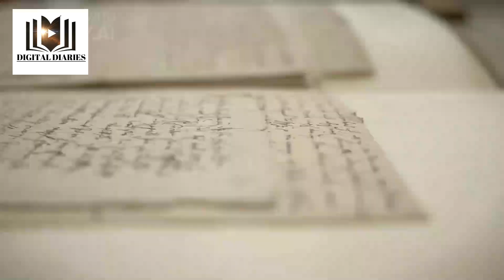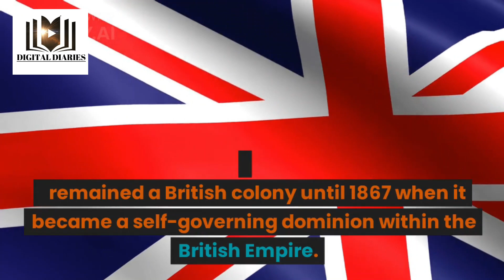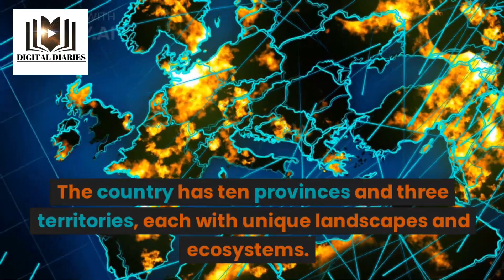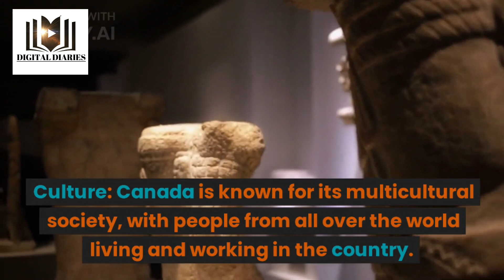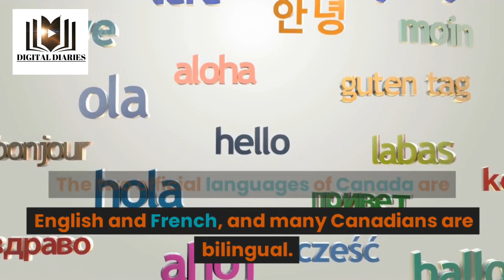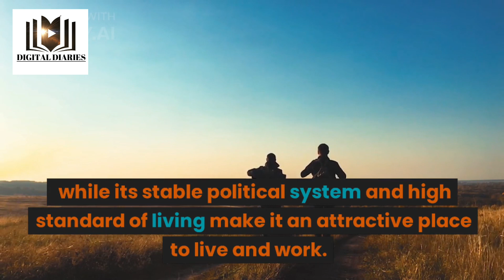Travel To Canada | Canada History Documentary | Digital Diaries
This is the official youtube channel of Digital diaries. This Channel includes Interesting facts and figures about the most interesting individuals on earth. Whether you want to know about the lifestyle of millionaires around the world, Most Expensive Things around the world, or mind-boggling scientific facts. This channel has it all.  It's one-stop for entertainment and learning at the same time.